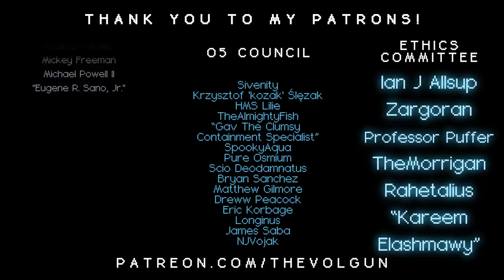SCP-4255 │ Santa Claus, The Time Traveler │ Keter │ Paradox SCP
╾╾╾ ►! Video Info !◄

Special Containment Procedures: Due to the widespread knowledge of the base anomalous properties of SCP-4255, it has been given the secondary classification of a Cracked-Veil Uncontained anomaly. In order to suppress further information of SCP-4255, Procedure-Yule-02 has been created. Procedure-Yule-02 occurs as follows:

Annually on 12:00 PM UTC, November 22nd, memetic agents are to be implemented into all forms of media including, television programs, new works of literature, Foundation front accounts on social media websites, and various forms of performing and visual arts. These memetic agents are designed to implant false memories into parents or guardians of any children who celebrate the holiday Christmas, these memories include the purchasing of gifts that will be given to their children by SCP-4255 on December 25th and the placing of said gifts on that night by SCP-4255. Any individuals which have been unaffected by the memetic treatment described above are to be located, and manually treated.

╾╾╾►! Important !◄